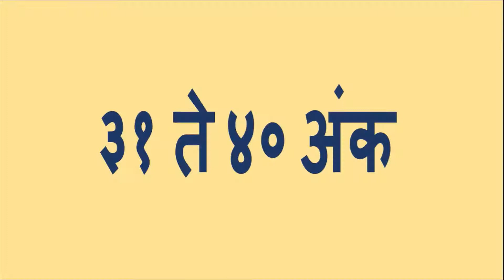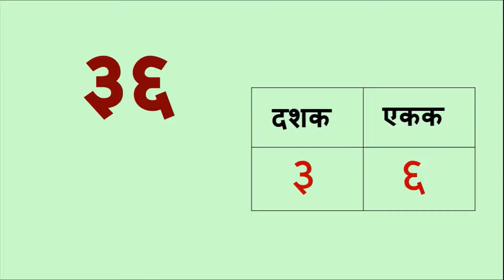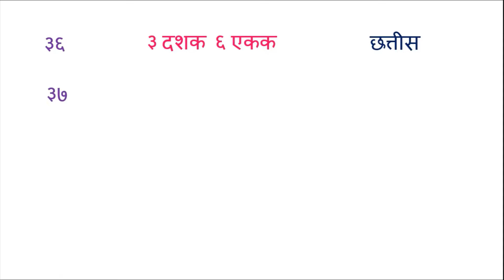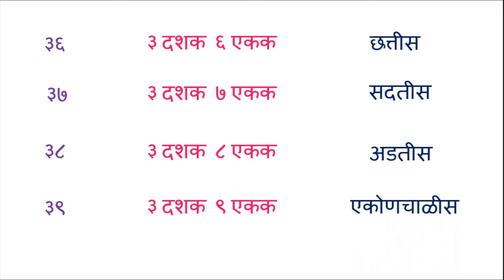३१ ते ४० अंक l ३१ ते ४० अंकवाचन l मराठी अंक l 31-40 Marathi ank l Marathi ank vachan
३१ ते ४० अंक l ३१ ते ४० अंकवाचन l मराठी अंक